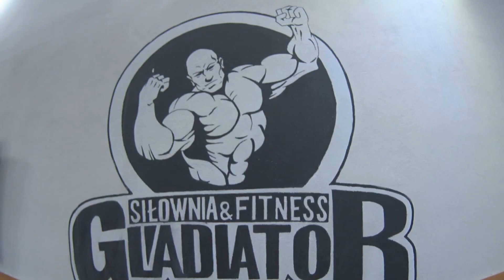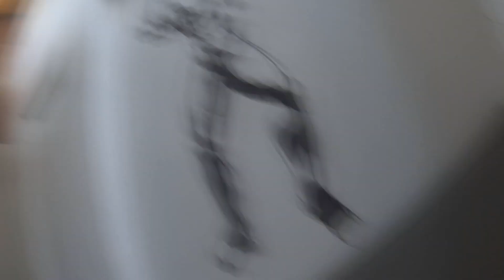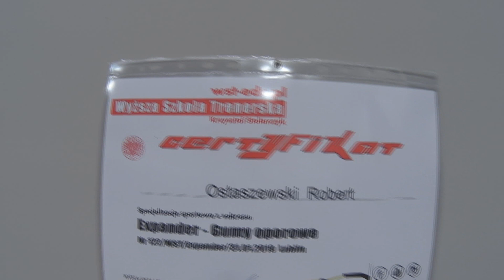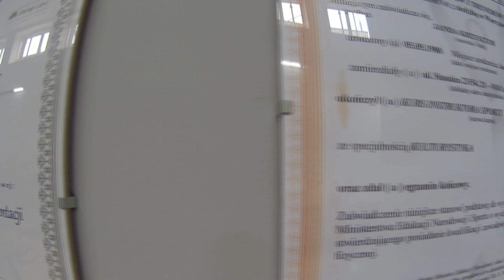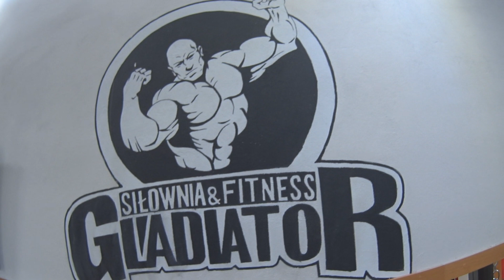Wizyta na siłowni Gladiator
Zapraszam wszystkie chętne osoby do współpracy!